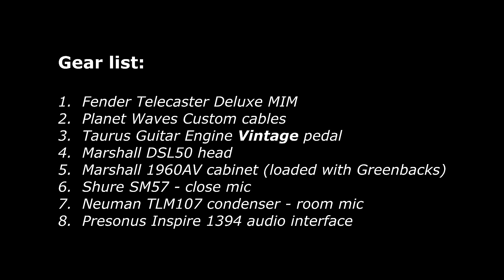Taurus Guitar Engine - Vintage Drive (INTRO).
Drive that will take you to the sound of rock bands from the 70's. It reflects the character of iconic tube amplifiers with warm, characteristically sounding overdrive. Moderate compression makes it very sensitive to articulation, giving great freedom to guitarists playing in the style of the 70's